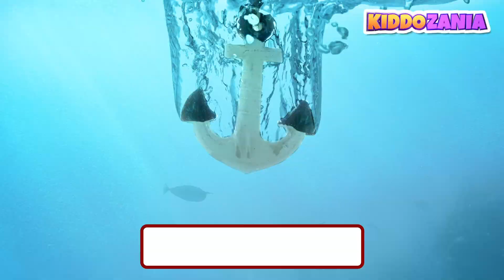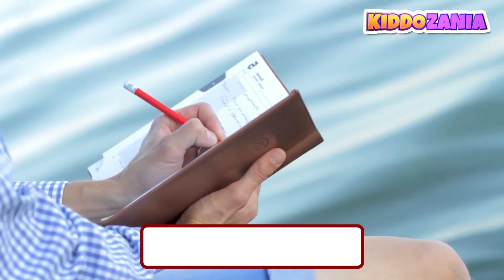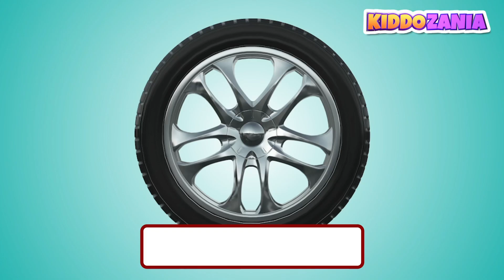ABC Flashcards for Kids - Letters of the Alphabet - ABC for Toddlers - Kiddozania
Hello Kids, welcome to Kiddozania in today's episode we will learn the different letters of the alphabet and get familiar with English vocabulary words starting with each letter.